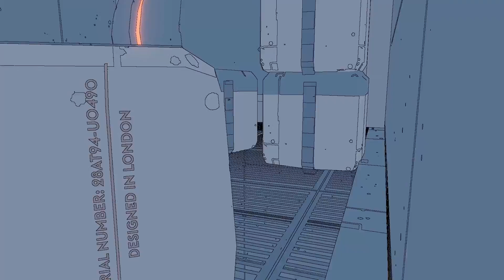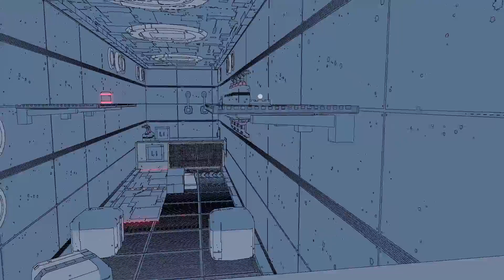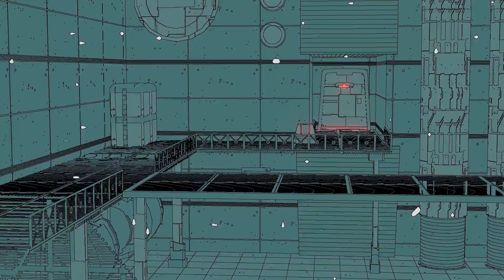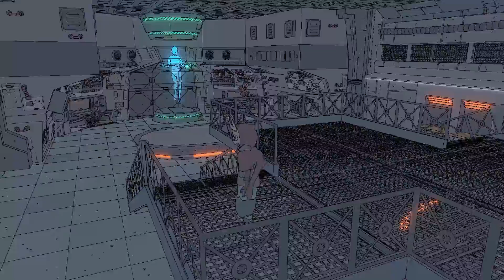Why So Ominous? [Sable]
Let's explore an abandoned ship!